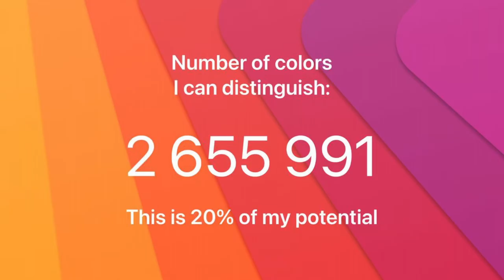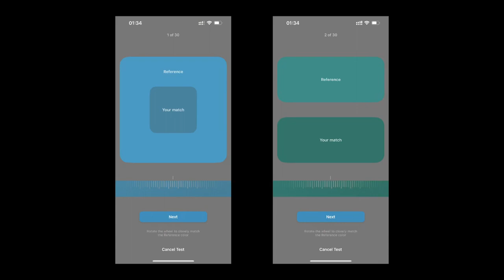Сколько цветов вы различаете?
Узнайте, сколько цветов вы различаете!